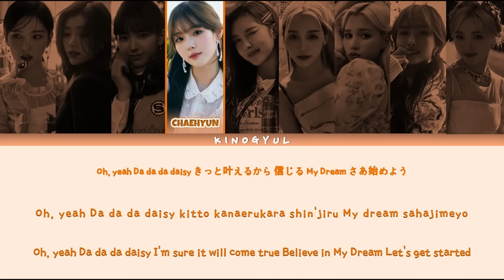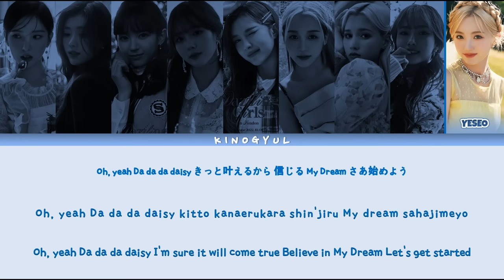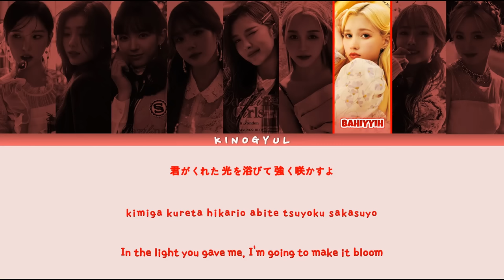KEP1ER (ケプラー) - 'DAISY' LYRICS COLOR CODED [KAN/ROM/ENG]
All Rights Administered By: WAKEONE Entertainment

Composer, Lyricist: EJAE
Lyricist: Nicole Kole Cohen
Lyricist: Isaac Han
Lyricist: Aaron Kim
Lyricist: GHOSTCHILD LTD
Lyricist: ASHE AHN
Composer: TSINGTAO
Composer: Ryo Ito